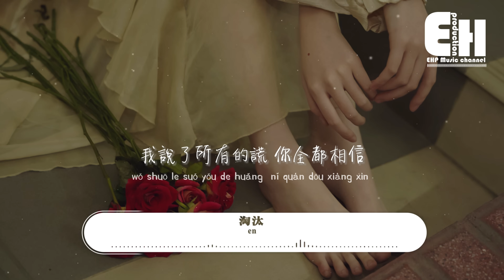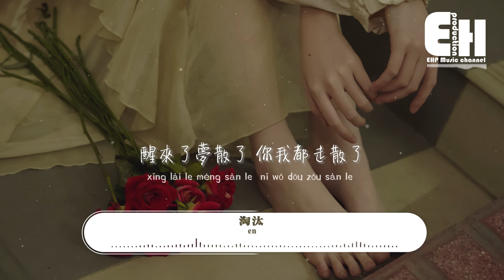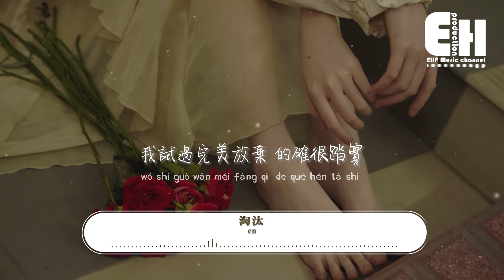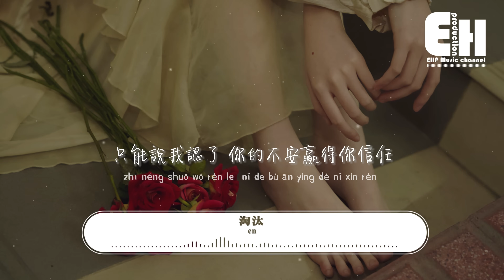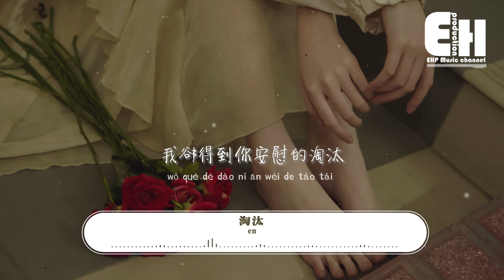en - 淘汰（原唱：陳奕迅）『只能說我輸了 也許是你怕了，我們的回憶沒有皺褶 你卻用離開燙下句點。』【動態歌詞MV】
演唱：en
作詞：周杰倫
作曲：周杰倫
原唱：陳奕迅
編曲：陳林len

我說了所有的謊
你全都相信
簡單的我愛你
你卻老不信
你書裡的劇情
我不想上演
因為我喜歡
喜劇收尾
我試過完美放棄
的確很踏實
醒來了夢散了
你我都走散了
情歌的詞何必押韻
就算我是K歌之王
也不見得把
愛情唱得完美
只能說我輸了
也許是你怕了
我們的回憶沒有皺褶
你卻用離開燙下句點
只能說我認了
你的不安贏得你信任
我卻得到你安慰的淘汰
我試過完美放棄
的確很踏實
醒來了夢散了
你我都走散了
也不見得把
愛情唱得完美
只能說我輸了
也許是你怕了
只能說我認了
只能說我輸了
也許是你怕了

製作人：黃成成
和聲：馮旖旎
吉他：吳余濤
混音/母帶處理：潘君明
封面設計：米一嗷
歌曲製作/推廣：C.Z·夢想成真/大聲密謀
總策劃：傑森/黃成成/宋旭輝
監制：許雯靜
出品人：陳國威Andrew Chan@索尼音樂
聯合出品：索尼音樂×C.Z·夢想成真

00:00:00  en - 淘汰
00:01:38  副歌 (Chorus)